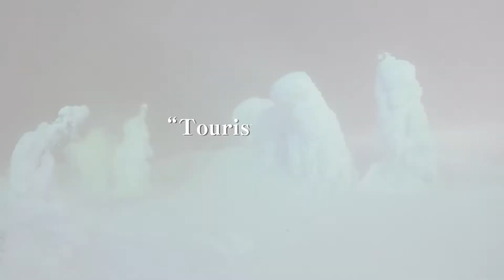“Arimakan” YADO PV／JAPAN ： 宿PV 有馬館01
大正10年創業のかみのやま温泉の老舗旅館。
上山城や武家屋敷が近くにあり、散策も楽しめる。
温泉は、含石膏－弱食塩泉。よく温まり美肌の湯として有名。
屋上の展望露天風呂が貸切になったり、トルコの世界遺産パムッカレを模した貸切風呂があったりと、ユニークな温泉が揃う。
芋煮や山形牛など地元の素材を集めた料理も評判。
記念日に使える和モダンスイートも完備。
1万円台で楽しめるコストパフォーマンスに優れた湯宿。

Kaminoyama Onsen’s long-operating Japanese-style inn, established in 1921.
You can also enjoy a walk around the nearby Kaminoyama Castle and bukeyashiki (samurai residence).
The hot spring is a saline spring that includes a small amount of gysum, and is famous for being warming and skin-beautifying.
The open-air onsen above the room will turn private, with a private onsen made in the mold of Pamukkale in Turkey, e world heritage site, making for a unique set on hot springs.
Popular and well-regarded cuisine, made from local ingredients such as imoni, Yamagata beef, etc.
The well-equipped Japanese-modern suite can also be used for anniversaries.
Squarely in the ¥10,000 range, this onsen inn has excellent value for its cost.